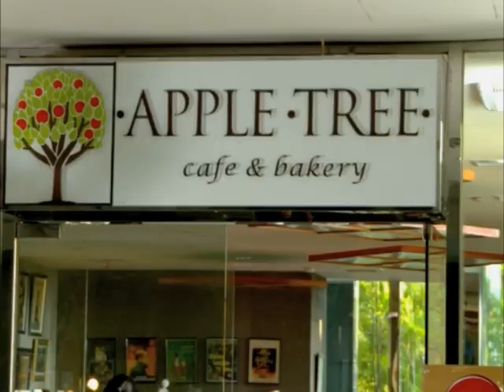[TUKANG KORAN JATUH CINTA] - Aldo Kaget Melihat Kondisi Keluarga Sisil [18 September 2019]